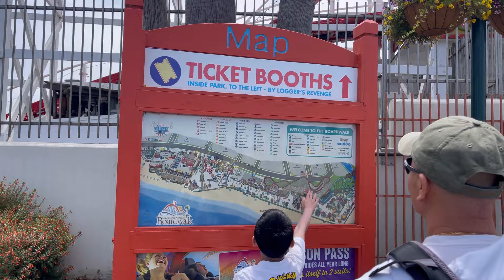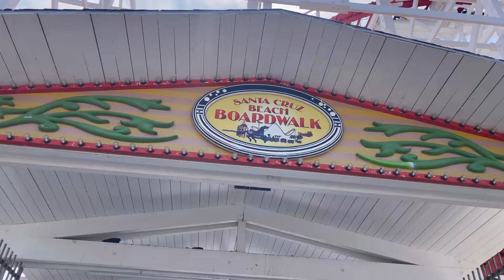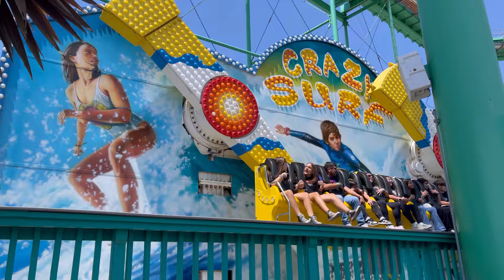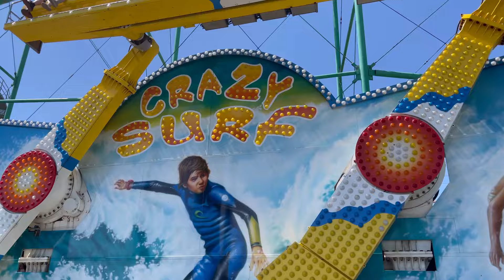Gia đình người việt ở Mỹ đến khu vui chơi giải trí mùa hè Santa Cruz Boardwalk California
Chào mừng du khách đến với Santa Cruz - thành phố ven biển đầy ấn tượng của California! Điểm đến này cũng chính là nơi đầu tiên được tầng lớp quý tộc Hawaii đưa hoạt động lướt sóng về lục địa. Nơi đây có công viên giải trí Santa Cruz Beach Boardwalk huyền thoại, một khu vực Trung tâm thành phố rợp bóng những hàng cây xanh và có đường dành cho người đi bộ, cùng Cầu cảng thành phố Santa Cruz lịch sử trải rộng nửa dặm trên khu vực biển thuộc Khu bảo tồn biển quốc gia Vịnh Monterey. Các điểm đến nổi bật khác tại đây phải kể đến Đại học California thuộc Santa Cruz, Bảo tàng lướt sóng Santa Cruz và những cánh rừng gỗ đỏ lân cận.

Lối đi lót ván bãi biển Santa Cruz là một công viên giải trí bên bờ biển ở Santa Cruz, California. Được thành lập vào năm 1907, đây là công viên giải trí lâu đời nhất còn tồn tại của California và là một trong số ít công viên ven biển ở Bờ Tây Hoa Kỳ.